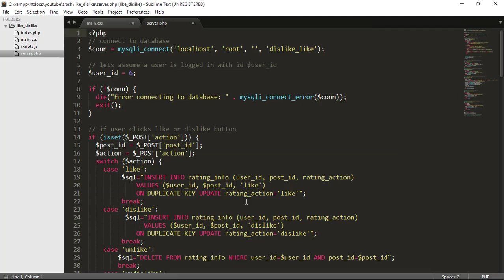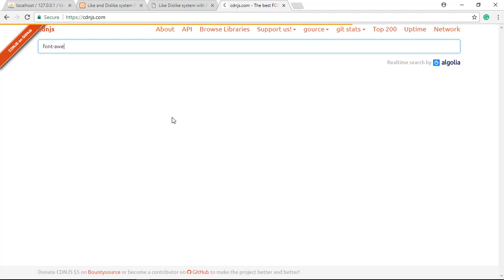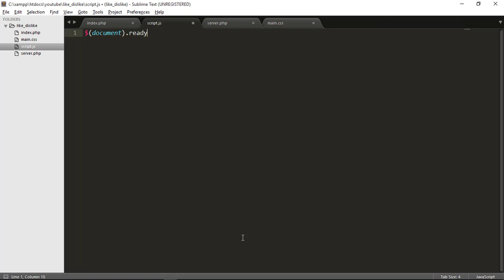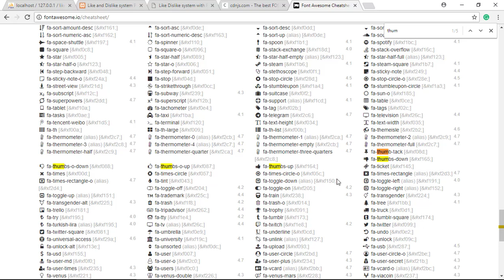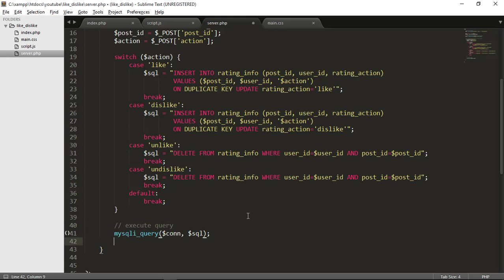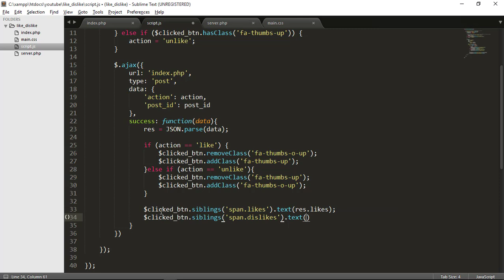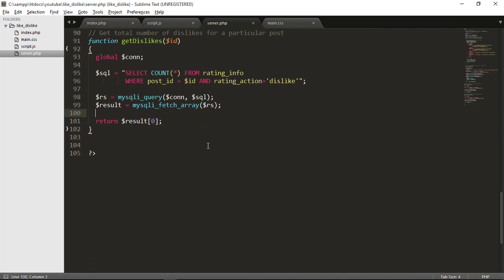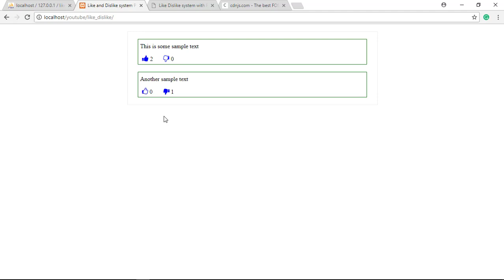Like Dislike system with PHP and MySQL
This system works exactly like the Like/Dislike system YouTube implements for its videos. On YouTube, the buttons are placed on videos. Since we are not building the next YouTube, we will stick with using simple posts where users can click on their associated like and dislike buttons.